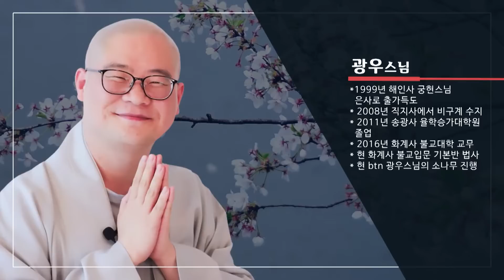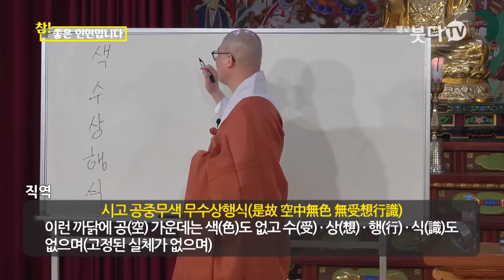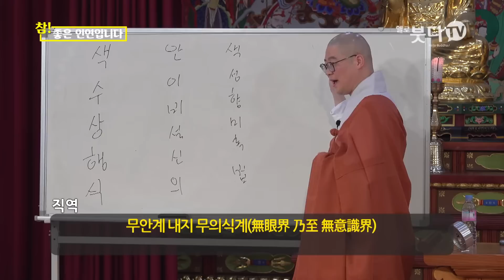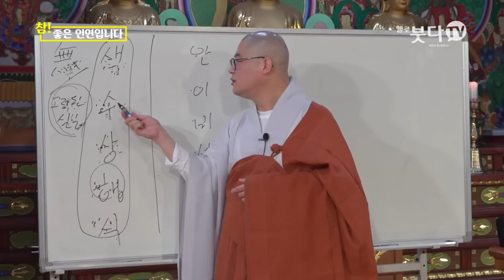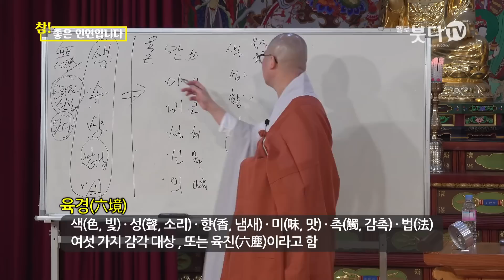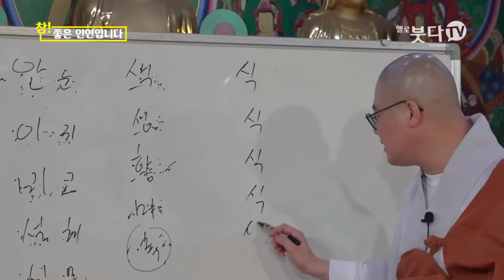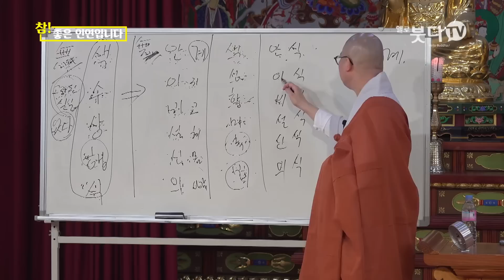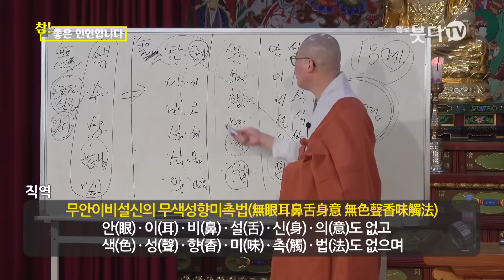반야심경은 온 세상이 하나라는 뜻 | 아제아제바라아제 ❗️광우스님의 반야심경 통합❗️ 3회(종결) | 반야심경 천수경 예불문 불교 | 광우스님의 참 좋은 인연